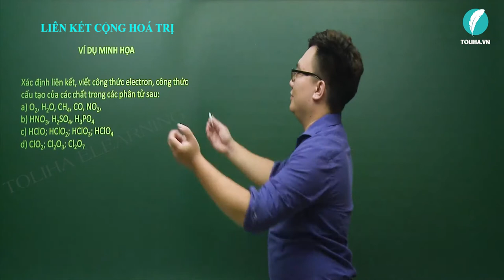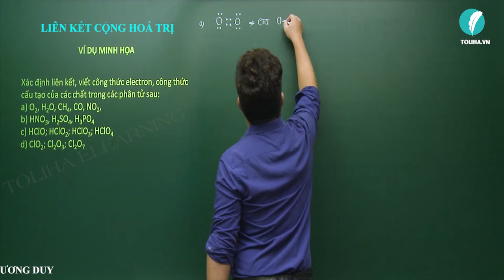Liên kết cộng hóa trị - Hóa học 10 VD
Bài: Liên kết cộng hóa trị
CHƯƠNG III - LIÊN KẾT HÓA HỌC